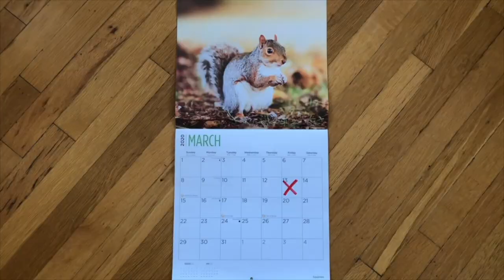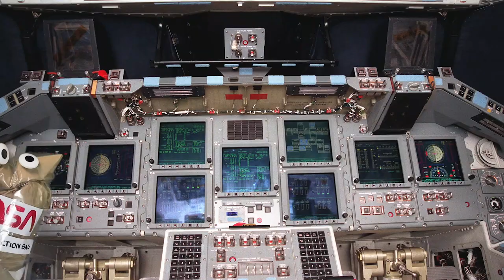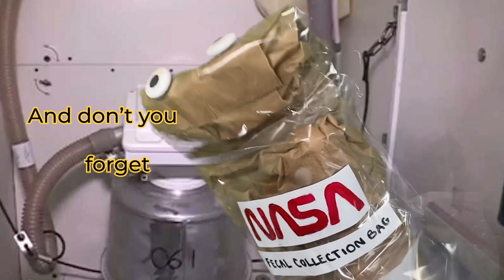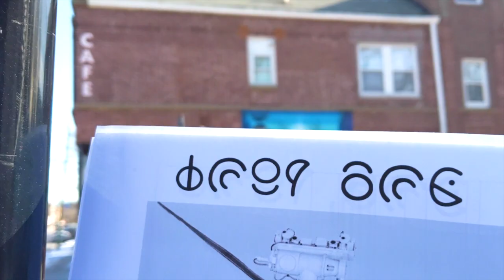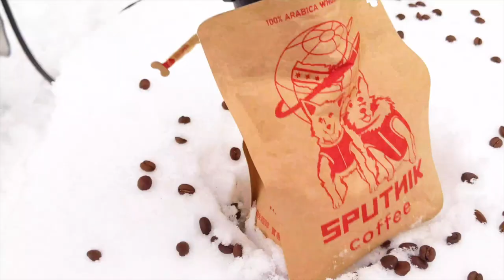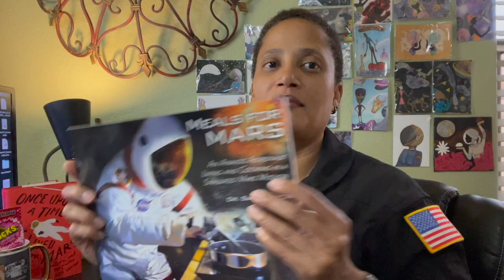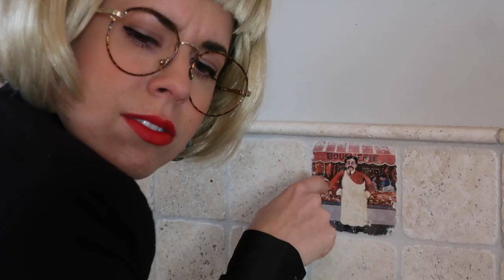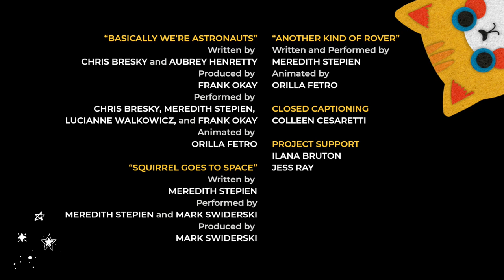Wow! Signal Episode 3: Earthlings In Space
When the city of Chicago shut down in March, Lucianne, Chris, and Meredith got stuck inside the Adler Planetarium together. 👂 Then, a mysterious signal came down from the sky. ⚡️ Could the signal be from earthlings in space? 😸🐿🚽 The team investigates. 🐶

The Wow! Signal is a production of the Adler Planetarium—the first planetarium in the Western Hemisphere! Located on Chicago’s lakeshore, the museum typically hosts more than half a million visitors each year and reaches millions more through youth STEAM programs, neighborhood skywatching events, people-powered research, and other outreach efforts. Today, the Adler is bringing our unique approach—scientific exploration rooted in community and connection—to guests from around the world who can enjoy the digital Adler from their own homes, libraries, schools or offices.

💛 Donate today and help us continue to bring educational space programming to everyone, everywhere

EPISODE CREDITS
Starring: Chris Bresky, Meredith Stepien, Lucianne Walkowicz
Written By: Chris Bresky, Aubrey Henretty, Meredith Stepien, Lucianne Walkowicz
Edited By: Meredith Stepien, Chris Bresky, Steve Burkland
Guest Star: Dr. Sian Proctor
Guest Voiceovers: Steve Burkland, Aubrey Henretty
Special Cat Stars: Piper as Meowedith, Ophelia as Mewcianne, Duncan as Hiss, O-Ren as Themself
Cat Wranglers: Ilana Bruton, Jess Ray, Colleen Cesaretti
Film and Production Assistance: Brian Holden, Bud Longhauser, Fleming Au
Graphic Designer: Orilla Fetro
Gingerbread Star Distance Calculator: Geza Gyuk
Closed Captioning: Colleen Cesaretti, Steve Burkland
Project Support: Ilana Bruton, Jess Ray

MUSIC CREDITS
“Harmless Baby Kitties: A Sarah McLachlan Parody” Performed by Meredith Stepien
“Wow! Signal Theme Song” Written and Performed by Meredith Stepien
“Everyone Poops in Space” Written by Lucianne Walkowicz, Produced and Performed by Frank Okay
“Basically We’re Astronauts” Written by Chris Bresky and Aubrey Henretty, Produced by Frank Okay, Performed by Chris Bresky, Meredith Stepien, Lucianne Walkowicz, and Frank Okay, Animated by Orilla Fetro
“Squirrel Goes To Space” Written By Meredith Stepien, Performed by Meredith Stepien and Mark Swiderski, Produced by Mark Swiderski
“Another Kind of Rover” Written and Performed by Meredith Stepien, Animated by Orilla Fetro
WallpaperAccess.com
Metzik - Freesound.org
morrisjm - Freesound.org
bomman151 - Videezy.com
raymond - Videezy.com

SFX AND DIGITAL ASSETS
National Museum of the US Air Force
NASA/KSC
NASA
NASA's Goddard Space Flight Center/SDO
ESA
Alex H. Parker - NASA Kepler Data Visualization
CANDELS UDS - NASA, ESA, F. Summers,
J. DePasquale, G. Bacon, and Z. Levay (STScI);
Acknowledgement: H. Ferguson, A. Koekemoer,
and the CANDELS Team